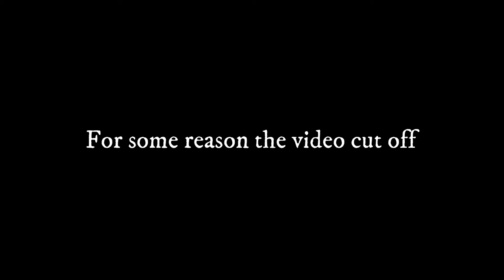Best Friend Tag(ish?)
Emily came to visit me on her way to San Diego for Thanksgiving!! I wanted to film a video with her so we decided to sit down to do a Best Friend Tag type of thing.

Hey I’m Meighan! I started this channel as a way to make fun videos of my adventures with my friend. I want to make a highlight reel of my life!